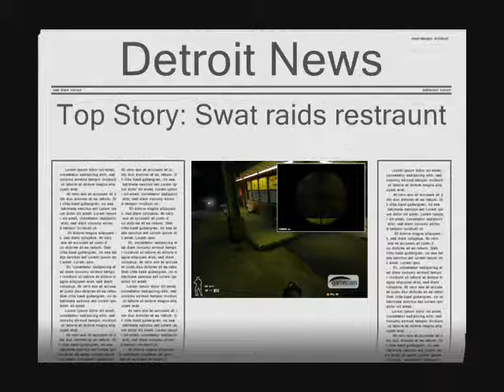Swat 4 Gameplay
This video is NOT to show off, i was trying to get alittle more familiar with Windows Movie Maker, and what all it can do..
Just the 1st mission on Swat 4
Song: Billy Idol - Rebel Yell

Please give constructive comments to help out..